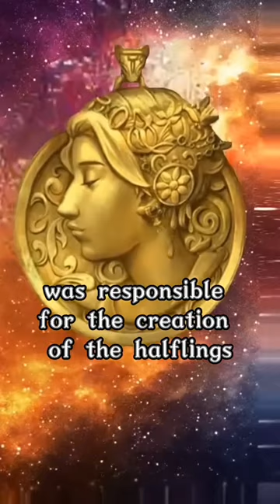Halflings of Exandria | Critical Role D&D Lore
Critical Role D&D Lore of Exandria. Perfect for new Dungeons and Dragons Players and Dungeon Masters for learning the lore and background stories of Roleplaying Tabletop RPG.

Lore Sources: Tal'Dorei Campaign Setting Reborn, Critical Role Presents: Call of the Netherdeep (D&D Adventure Book) (D&D Critical Role), Explorer's Guide to Wildemount (D&D Campaign Setting and Adventure Book) (Dungeons & Dragons)